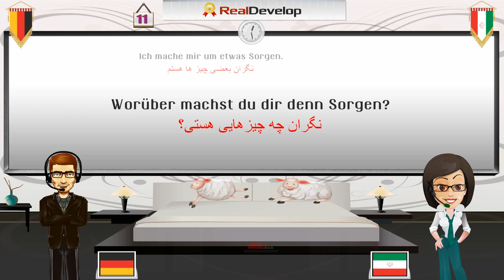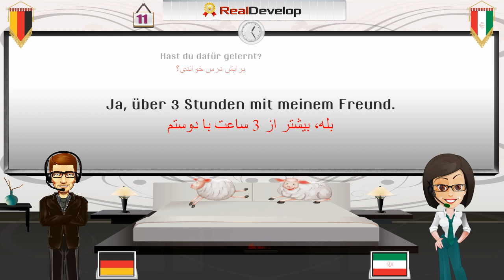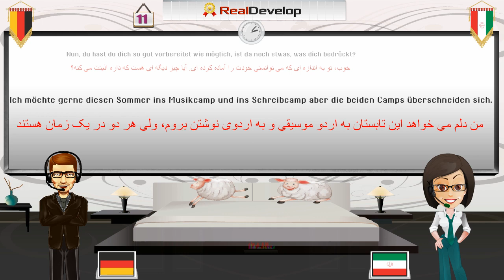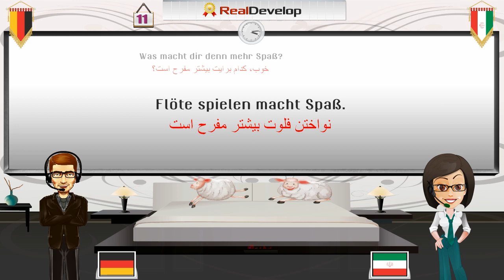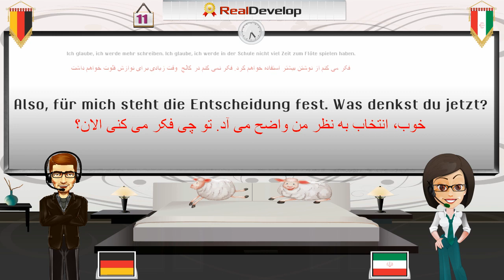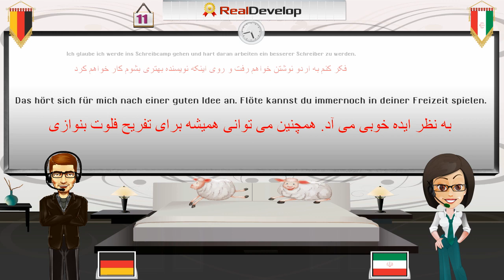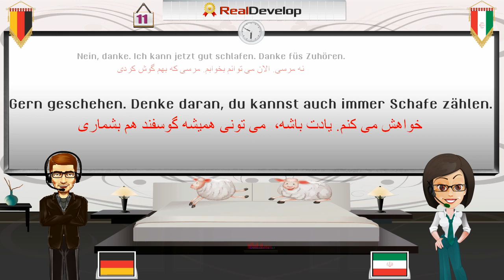یوتیوب آموزش زبان آلمانی 11 اموزش المانی به فارسی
. یوتیوب آموزش زبان آلمانی
اموزش المانی به فارسی